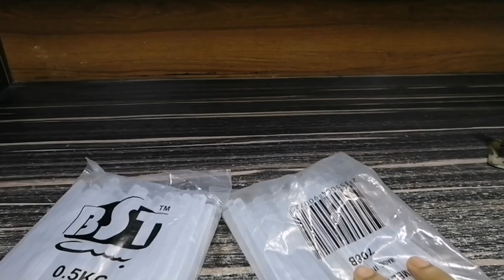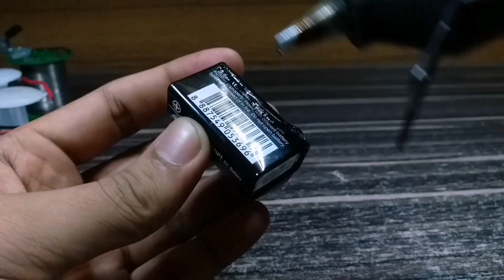3 Awesome Led Light Life Hacks - Life Hacks For Led Light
Hello Dear Friends Today I will share with you...
3 Awesome Led Light Life Hacks - Life Hacks For Led Light

Channel Name : AD Maker

Do Like... Comment... And Share with you friends and have fun.

MUSIC